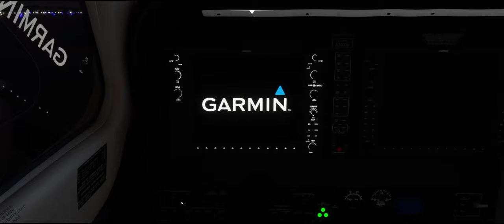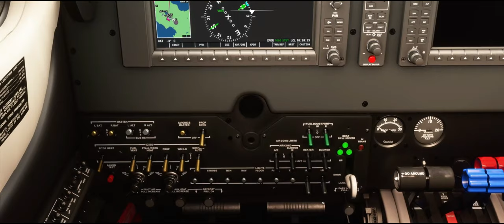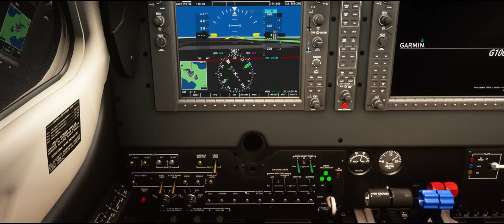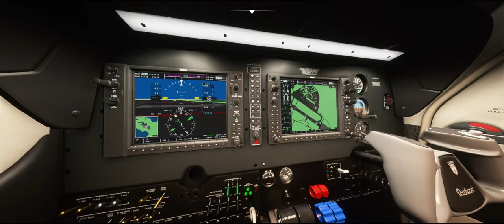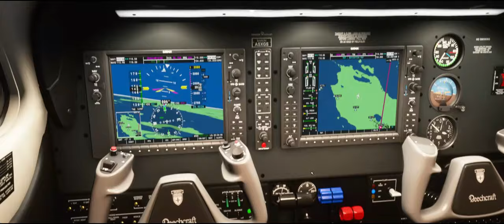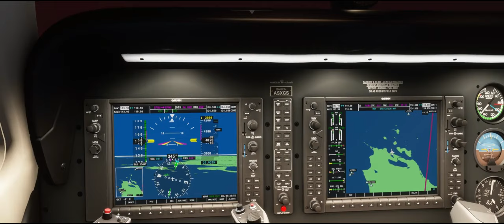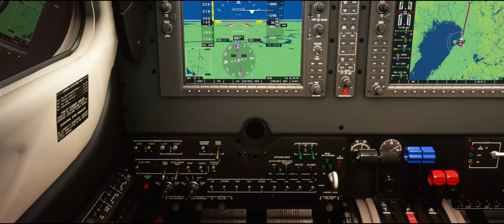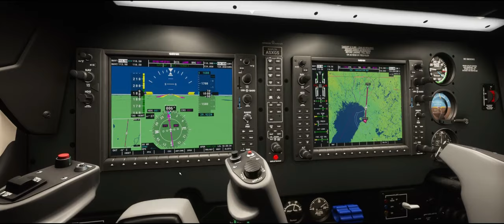Vers le village du Père Noël (Laponie) en Beechcraft Baron G58 | MFS2020 014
Voyage de Oulu à Novaniemu en Laponie (Finlande) à bord du Beechcraft Baron G58.

00:00 Intro & Préparatifs
04:30 roulage et décollage
09:37 Vol & Bavardage
40:45 Arrivée et atterrissage